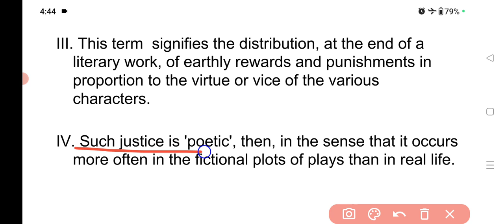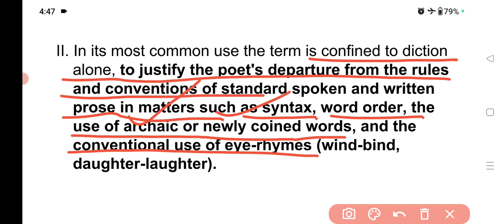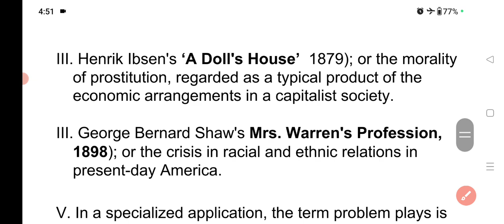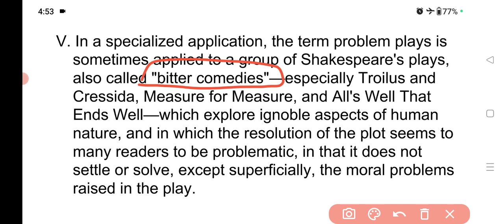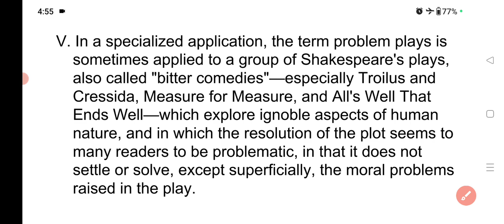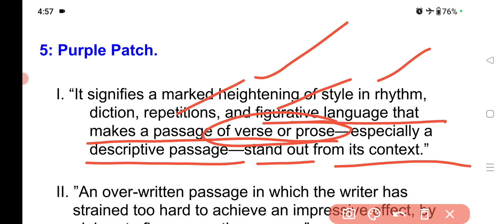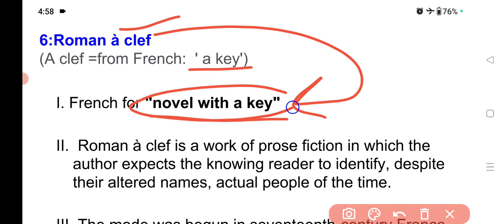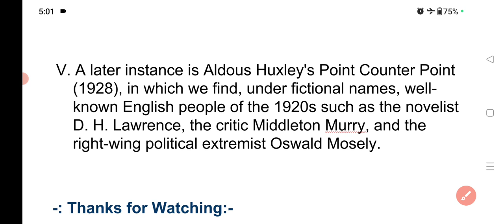"P" Letter Literary Terms| Poetic Justice| Poetic License | Roman A Clef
Pre-Raphaelite